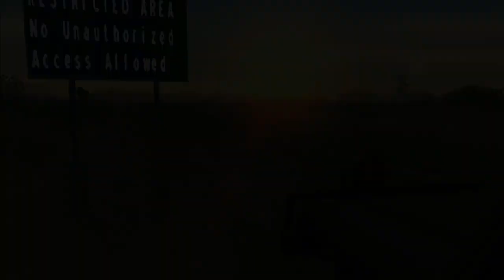Espionage - Part 2 | Freedom Fighter: KGB (GTA San Andreas DYOM)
Back to Freedom Fighter KGB, where we going to throw ourselves to the flashback on what is actually happened.

Timestamp:
0:07 - War Prisoner
6:06 - Project Omega

Story:
December 1991, San Fierro three days before the invasion: The Soviets before their invasion they must weak the American Government and also the American Army to succed in this invasion. The Soviet secret agency, KGB is ready to make it happen with their best agent Bogdan Grekov aka Agent7. His mission is to assassinate the President of United States and the U.S. Defence Minister. After this impossible mission if the Agent7 succeds the Army will surrender and America's people won't have a Government and Army to protect them from this terrible invasion.